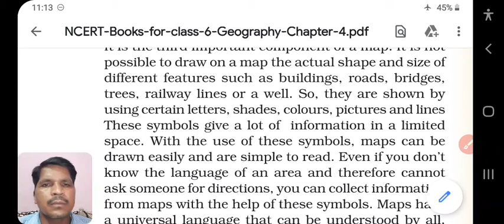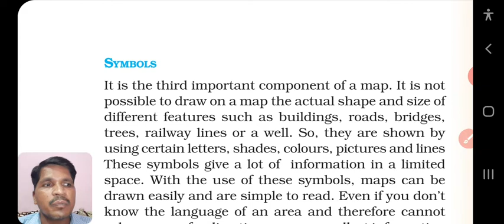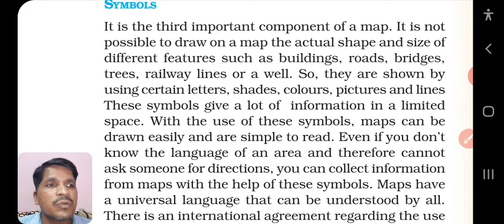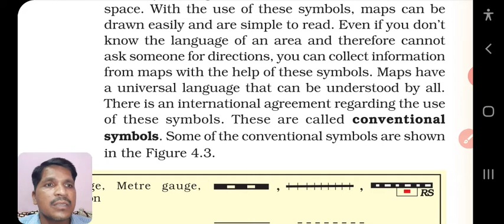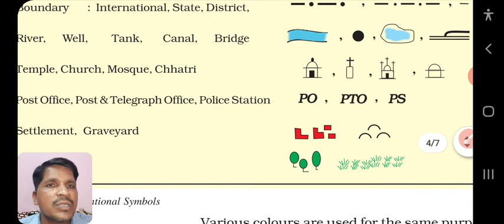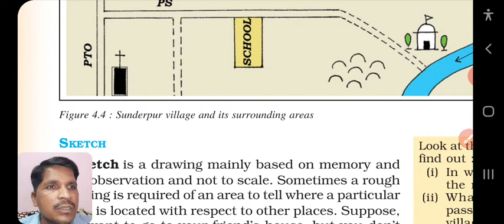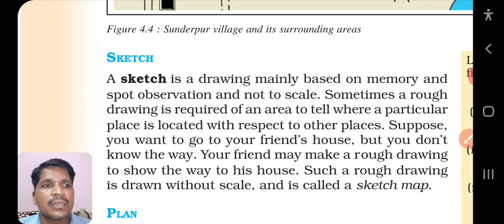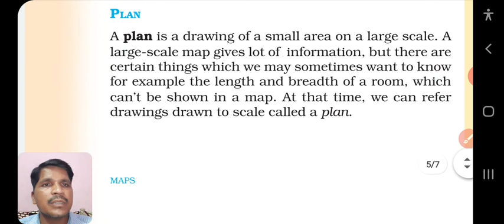Class-6 Geography Chapter-4 Maps part-2